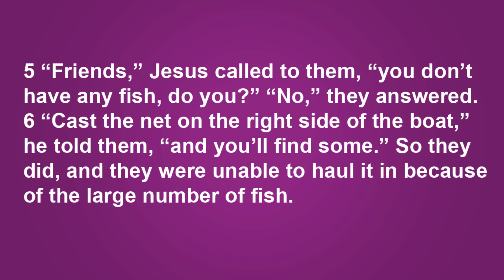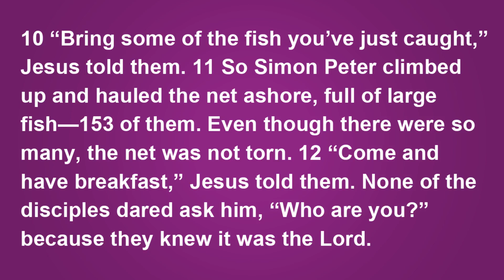The Last Breakfast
Pastor Steve Long, D.Min